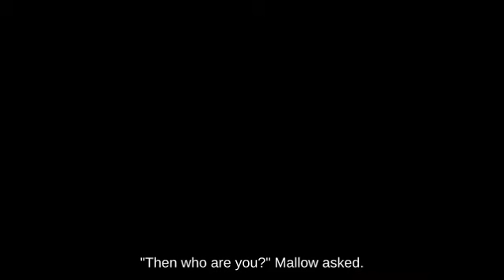Dodge Meta Knight near Mario Circuit fighting on Orbital Gate Assault Melee